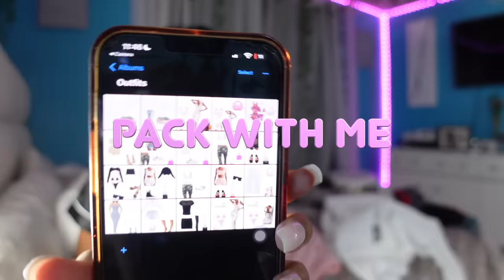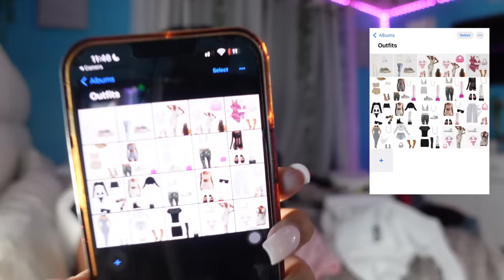Pack With Me For Vacation || Spring Break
In this video, I will be sharing my spring break packing routine with you. With warm weather and sunshine on the horizon, I am so excited to be packing my bags for my upcoming trip Panama City Beach. I'll be showing you all of my must-have items for a fun and stress-free vacation.

From the perfect swimsuit to stylish outfits and essential toiletries, I'll be sharing all of my packing tips and tricks to ensure that you have everything you need for your own getaway. Whether you're headed to the beach or exploring a new city, I've got you covered with my foolproof packing list.

So come along with me as I pack for my spring break adventure.

❓FAQ ❓
Height: 5’5
Weight: 128
Ethnicity: African American/ Middle Eastern, Palestinian